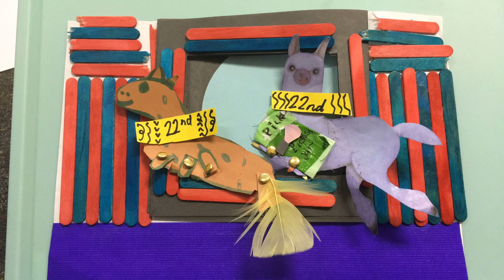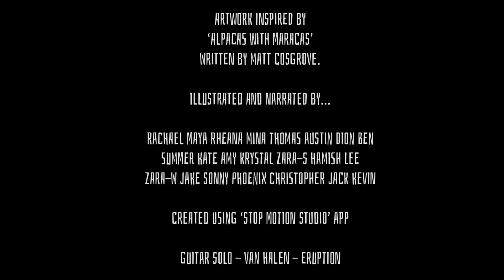Alpacas with Maracas (Matt Cosgrove) STOP MOTION Film by 34B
By the students of Mentone Park Primary School - Our Stop Motion Film created using Stop Motion Studio based on Matt Cosgrove's book, 'Alpacas with Maracas' for 2019 Simultaneous Storytime and our Education Week Open NIght.

Credit - Van Halen for the guitar solo